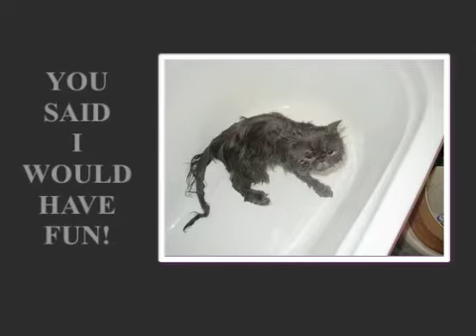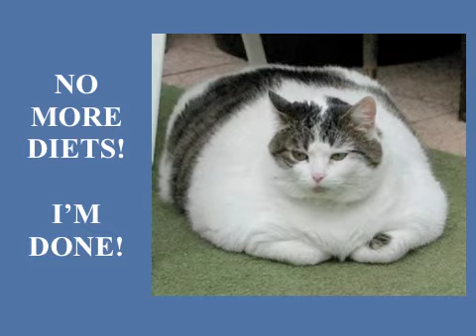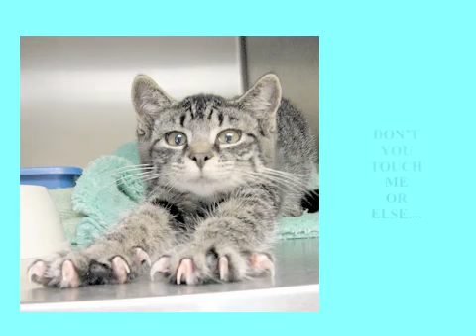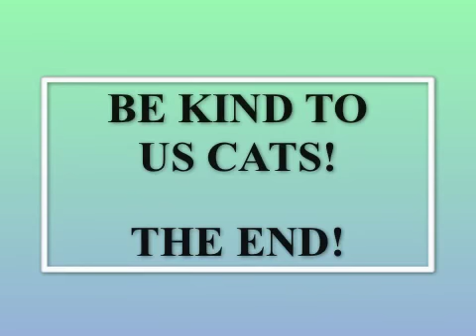TALKING CATS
Created by:  Michelle Sherliza, OP                                             Music by:  Phil Coulter - ANY DREAM WILL DO